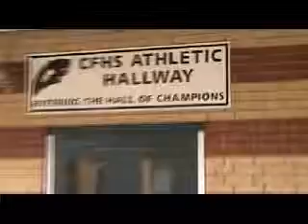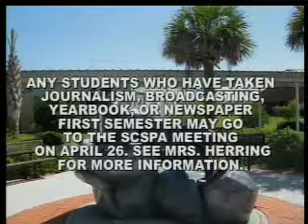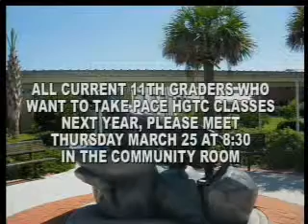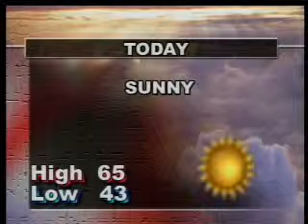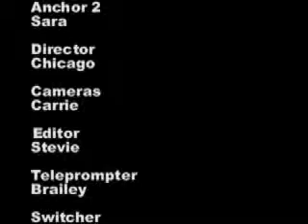The Forest Fire - 3/23/10